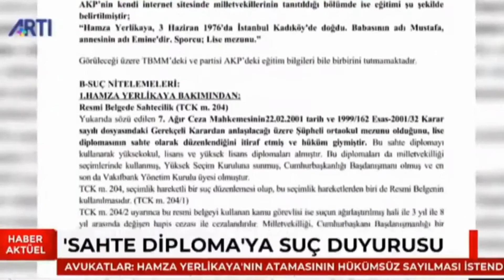Artı Tv - Haber Aktüel - Hamza Yerlikaya'nın Sahte Diploması'na suç duyurusu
AKP’giller’in sahte diplomalı Pehlivanı Hamza Yerlikaya hakkında suç duyurusunda bulunduk!
HALKIN KURTULUŞ PARTİSİ